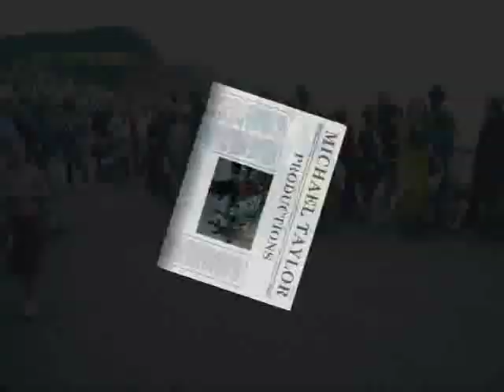SIDMOUTH FOLK FESTIVAL 2008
10 mins of dance clips which I hope will give a taste of this years Sidmouth festival. Featuring Shropshire Bedlams and Martha Rhoden's Tuppenny Dish, Exmoor Border Morris, Alton Morris & many more! Filmed on Sat & Sun (2nd & 3rd) August 2008